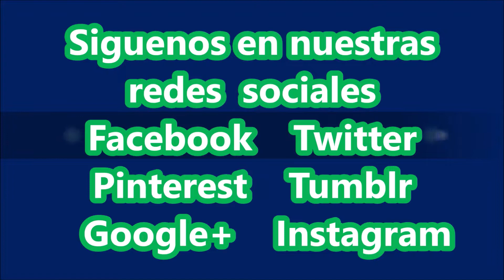Seagulls on the beach of Las Canteras / Gaviotas en la playa de Las Canteras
PRODUCTOS RECOMENDADOS DE AMAZON: Compra seguro, desde la comodidad de tu hogar.

EREADERS: Lectores de libros.

Kindle Paperwhite - Resistente al agua, pantalla de alta resolución de 6", 8 GB, incluye ofertas especiales:

CÁMARAS DE FOTOGRAFÍA Y VIDEO:

Fujifilm Instax Mini 9 - Cámara instantánea, Solo cámara, Azul

Canon EOS 4000D Camara Con Objetivo EF-S 18-55mm III, 18 MP, Negro

GoPro  HERO7  Black  -  Cámara  de  acción  (sumergible hasta 10m, pantalla  táctil,  vídeo  4K  HD,  fotos  de  12  MP,  transmisión  en  directo  y  estabilizador), color negro

MÓVILES:

Xiaomi Mi A3 – Android One, AMOLED de 6,088" (Cámara frontal de 32 MP, trasera de 48 + 8 + 2 MP，4030 mAh, Jack de 3,5 mm, Qualcomm Snapdragon 665 2,0 GHz, 4 + 64 GB) Color Grisáceo [Versión española]

Samsung Galaxy A70 (128gb, Dual-SIM, pantalla de 6.7 " Full HD + Dynamic AMOLED, 4500 MaH), color negro [Versión española]

Huawei P30 Lite - Smartphone de 6.15" (WiFi, Kirin 710, RAM de 4 GB, Memoria Interna de 128 GB, cámara de 48 + 2 + 8 MP, Android 9) Color Azul

AUDIO:

Sony ICD-PX370 - Grabadora de voz digital con 4GB, USB y grabación mp3

Blue Microphones Micrófono USB Yeti para grabación y transmisión en PC y Mac, transmisión de juegos, llamadas de Skype, transmisión de Youtube, Plug and Play, Plata

LIBROS:

Canto a Canarias y Estampas Canarias (Poemario nº 1)

CONSOLAS DE VIDEOJUEGOS:

Nintendo Switch - Consola color Azul Neón/Rojo Neón (Modelo 2019)